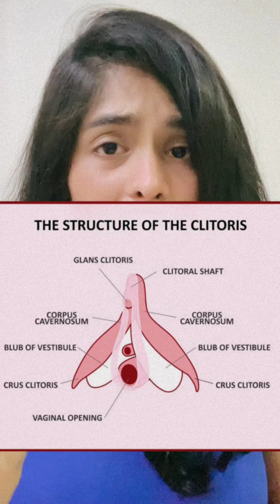G Spot!! How to stimulate it?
You’ve probably heard of the G spot, along with how it’s the “key” to achieving an earth-shattering vaginal orgasm. But is it real?

All content on this channel is my personal work and is protected under copyright law.